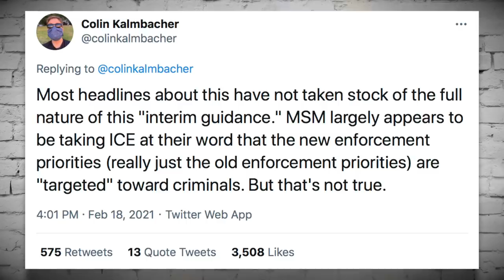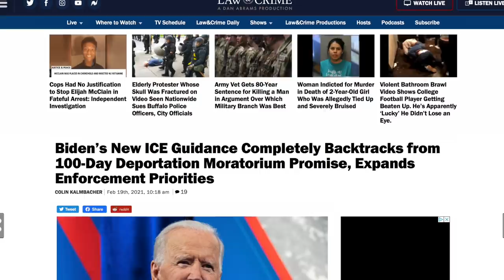Joe Biden Abandons Promise to Halt Deportations